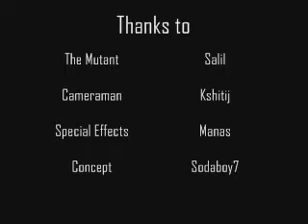Funny/Freaky Boy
hey guys wanna freak out